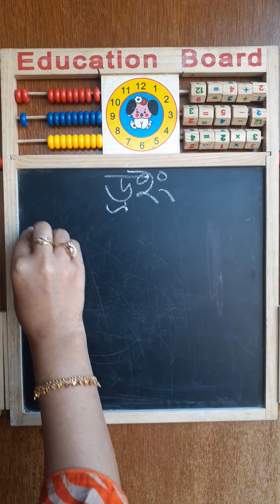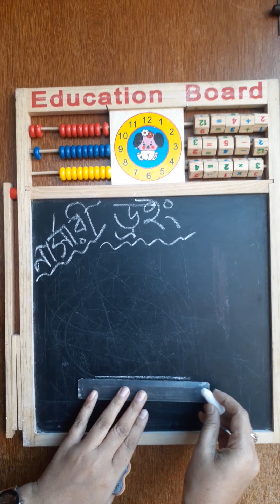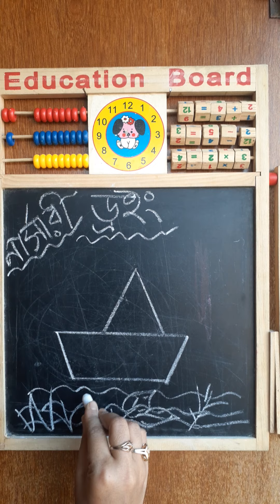21 September 2020